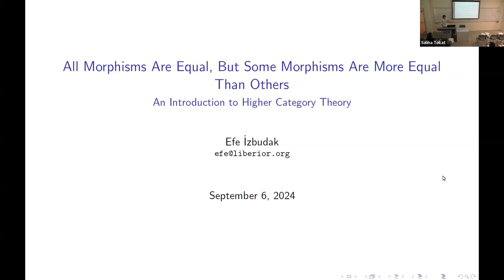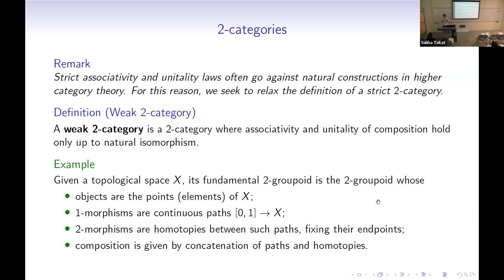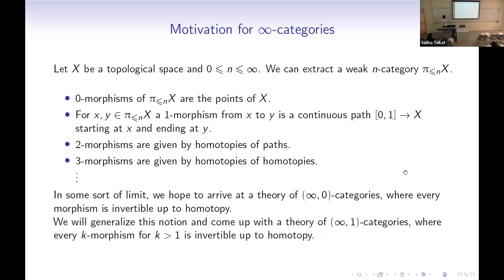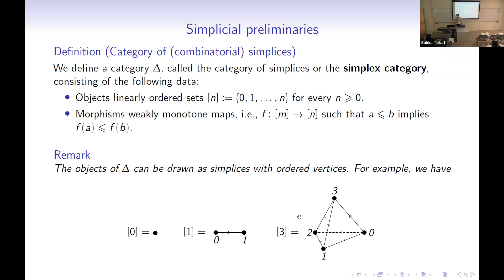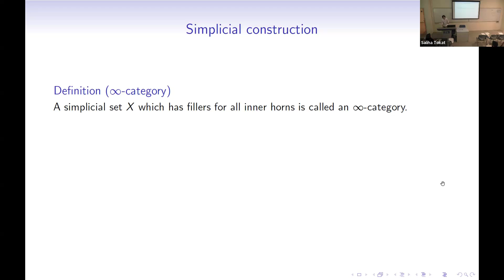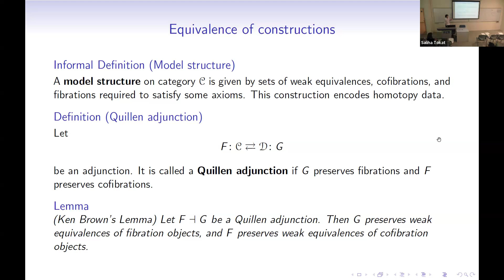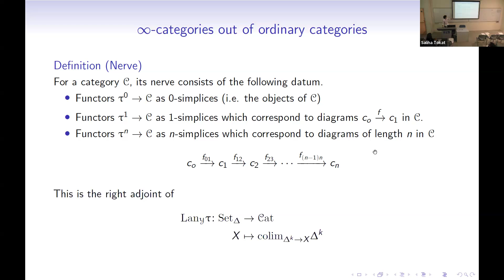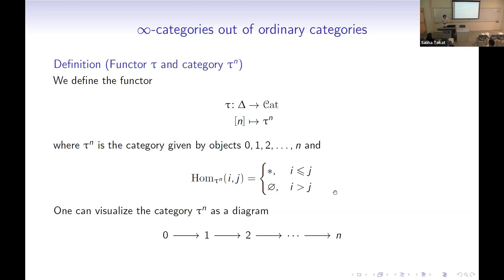Efe İzbudak - All Morphisms Are Equal, But Some Morphisms Are More Equal Than Others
All Morphisms Are Equal, But Some Morphisms Are More Equal Than Others: An Introduction to Higher Category Theory

We introduce the concept of 2-categories and mention important results. After examining the need for higher levels of abstraction, we give different constructions of infinity categories and show their equivalence. Finally we will introduce the infinity category of spaces and investigate its role in the setting of higher category theory.